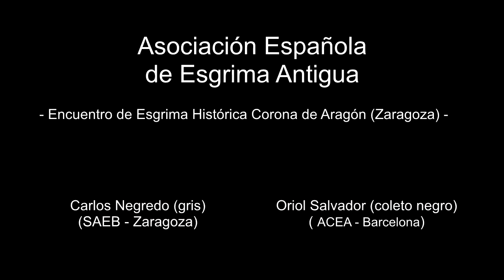Longsword bout: Carlos Negredo vs Oriol Salvador (Zaragoza)